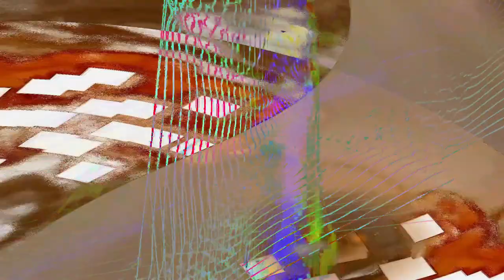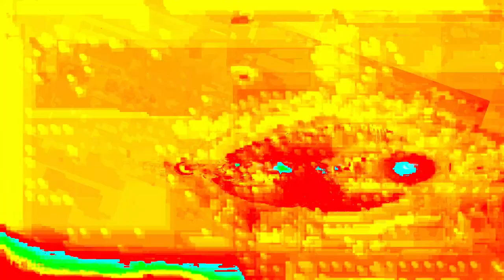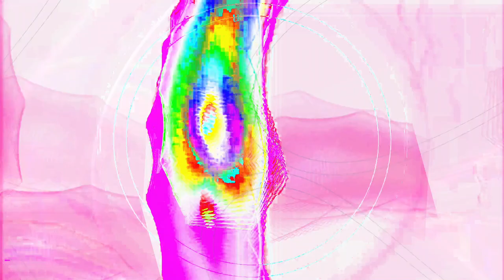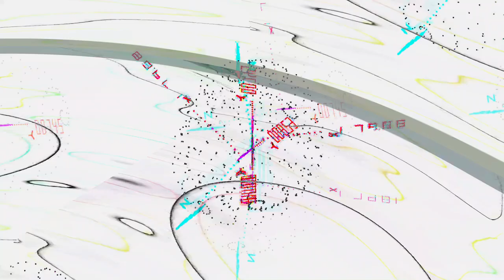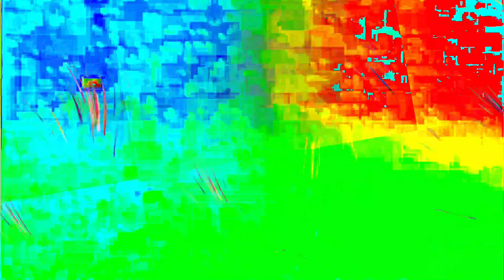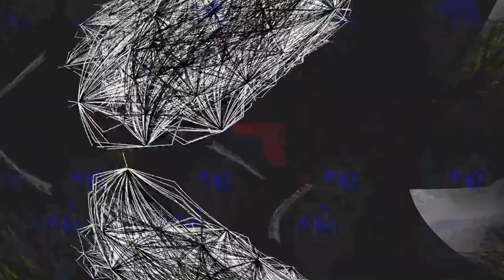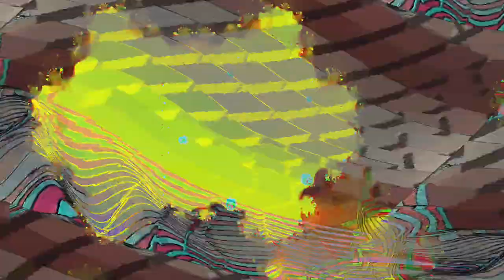Movie 24 06 26 00h10m37s